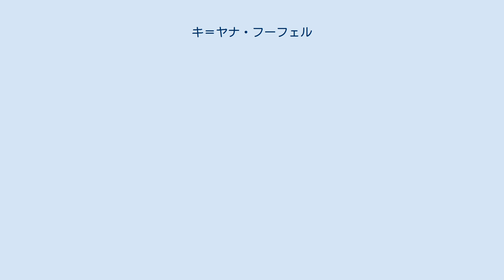キ＝ヤナ・フーフェル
キ＝ヤナ・フーフェル（Ki-Jana Hoever , 2002年1月18日 - ）は、オランダ・北ホラント州アムステルダム出身のサッカー選手。
プレミアリーグ・ウルヴァーハンプトン・ワンダラーズFC所属。
 AZアルクマール、アヤックスのユースアカデミーを経て2018年夏にリヴァプールFCに入団。
9月にはU-18カテゴリーでデビューすると、11月にはU-23に飛び級でデビューした。
主にセンターバック、サイドバック、ウイングバックでプレーする。
 2019年1月7日、トップチームでディフェンダー陣に怪我人が相次ぐ中、FAカップ3回戦のウルヴァーハンプトン・ワンダラーズFC戦でベンチ入りを果たすと、試合開始直後にデヤン・ロヴレンが負傷のため交代で出場し、トップチームデビューを果たした。
この16歳354日でのデビューはFAカップではチーム史上最年少である。
チームは1-2で敗れたものの、ファビーニョとの急造センターバックコンビの中でも、試合を通して慌てることなく対応した。
 その後のシーズンでトップチームでの出番はなかったが、2019-20シーズンのプレシーズンのアメリカツアー、スイスキャンプに帯同し、数試合に出場したのち、7月31日にプロ契約の締結した。
 2019年9月25日、カラバオカップ3回戦のミルトン・キーンズ・ドンズ戦に先発出場し、69分に自身のリヴァプールでの初得点を決める。
17歳8ヶ月と7日でのゴールはチーム史上4番目の若さの記録であり、且つ外国人選手としては最年少記録である。
 2020年9月19日、ウルヴァーハンプトン・ワンダラーズFCと5年契約を締結した。
 アンダー世代の各年代の代表に選出されている。